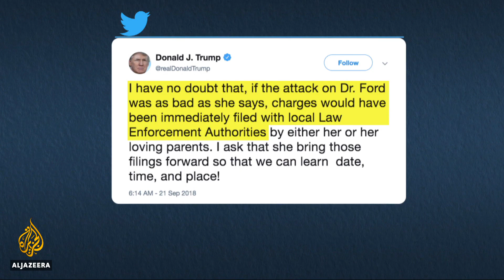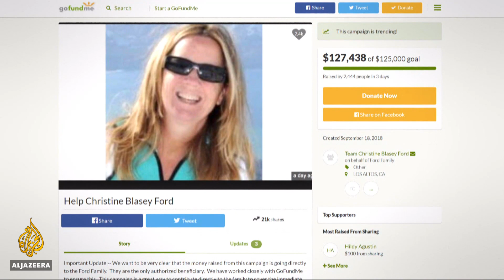🇺🇸 First woman to accuse Kavanaugh of assault faces backlash | Al Jazeera English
The first woman to publicly accuse Brett Kavanaugh, Donald Trump's pick for the US Supreme Court, of sexual assault is now facing death threats.

The psychology professor who says US Supreme Court Justice nominee Brett Kavanaugh tried to rape her in 1982 has yet to appear in public. But since her interview with the Washington Post, Christine Blasey Ford has become the target – literally – of those who back Kavanaugh. Death threats have forced Blasey Ford and her family into hiding, while pundits and social media users are calling her a liar.

Al Jazeera's Rosiland Jordan looks at why alleged victims often suffer the worst of the public backlash.